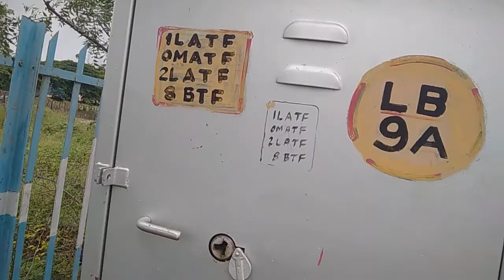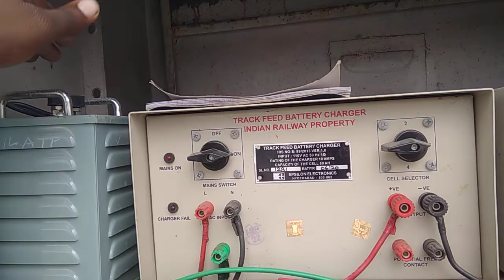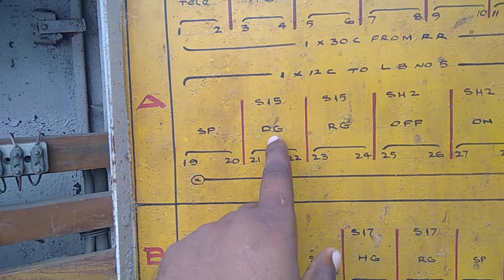railway track ke side en box mai kya hota